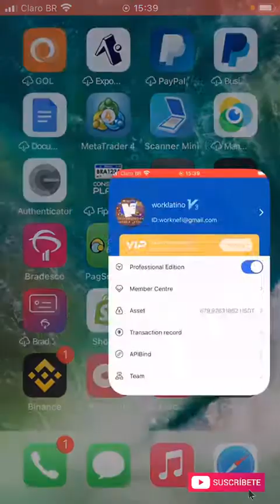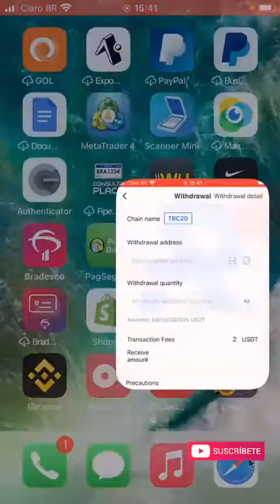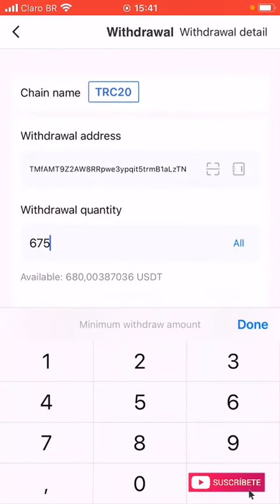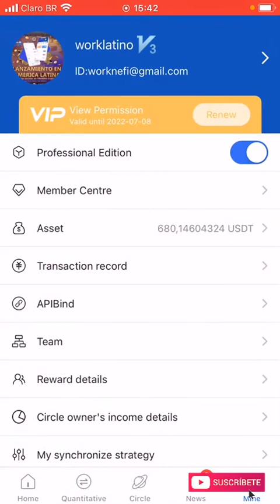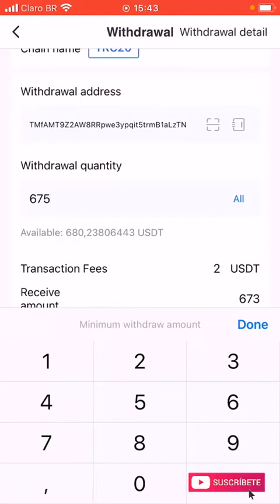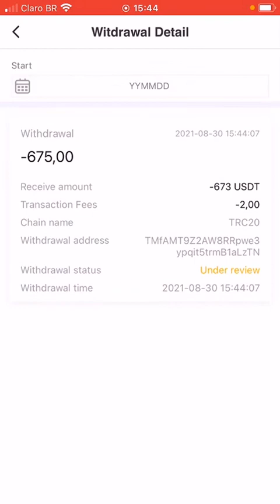Como realizar Retiro en ROYALQ app de cripto monedas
Aprende como puedes iniciar a generar ingresos con el bot de criptomoneda en automatico, tendras el MEJOR SOPORTE online para lograr GRANDES RESULTADOS diarios.
Como Gane mas  del 7% en un dia con el Bot de Criptomoneda RoyalQ, te lo muestro como yo y algunos de mis clientes lo estan LOGRANDO.👇
LIK  de Descarga de HOUBI GLOBAL GRATIS 👇
💻 Mira como se gana en automatico con Royalq!